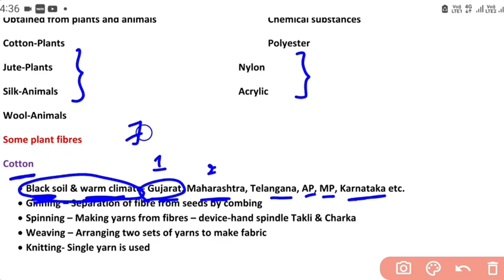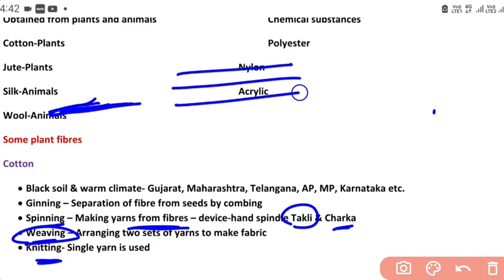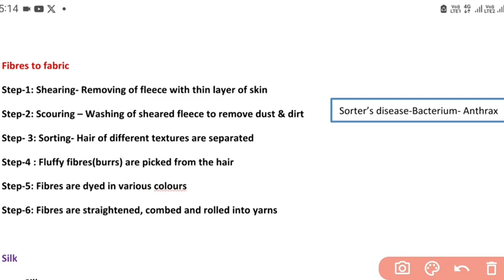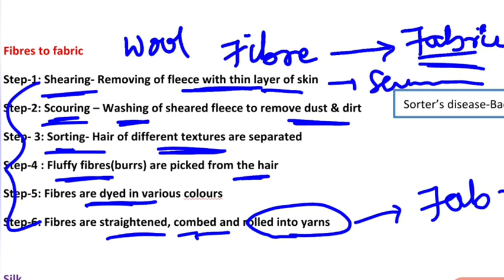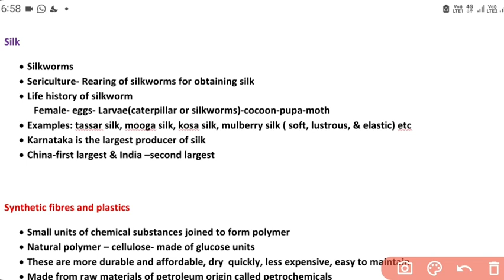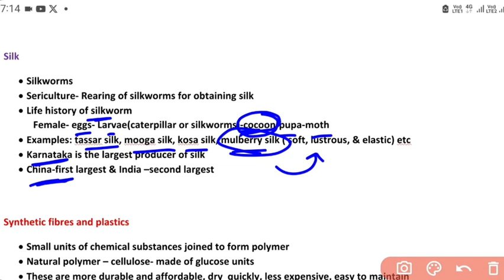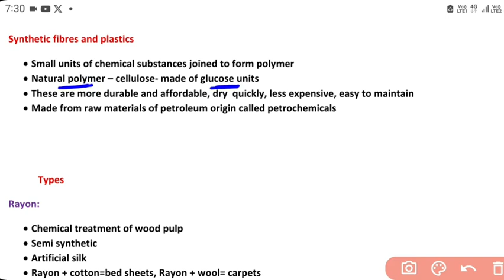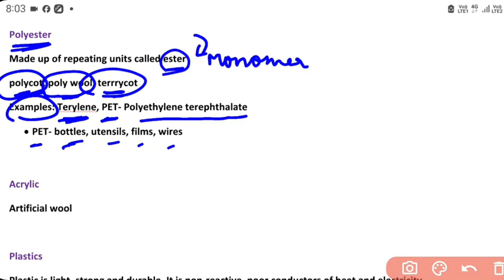KTET/CTET/GPSTR/Science paper-2/topic-1/Natural fibres and synthetic fibres